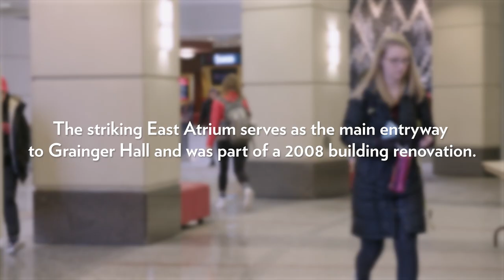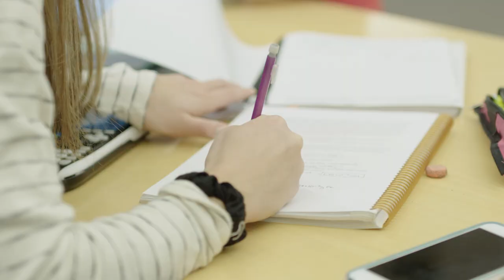Celebrating 25 Years of Grainger Hall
When Grainger Hall opened in 1993, the Wisconsin School of Business didn’t just get a new building—Business Badgers got a new home.